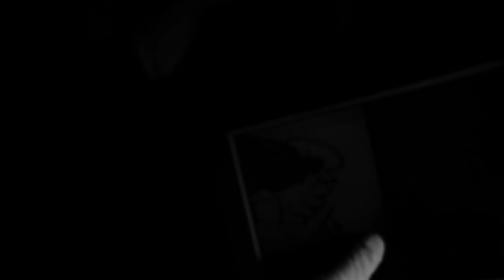WHITE PICKET FENCES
Themed around the "American Dream", White picket Fences is a collection of photos gathered outside the confines of societal expectations.

Featuring 20 pages, 37 photos, and a secret link to the past, this collection will only be available for a limited time.